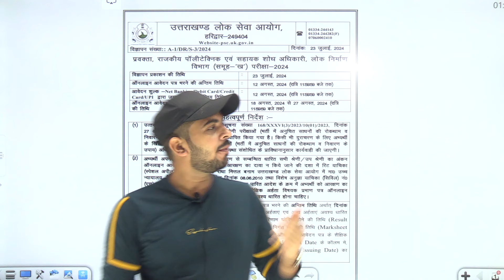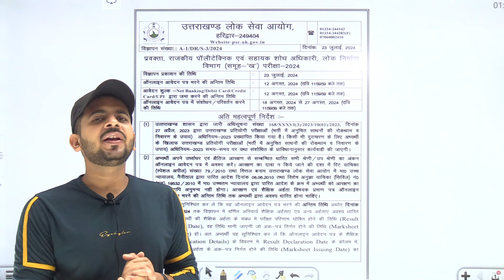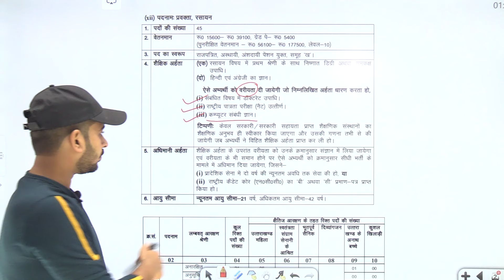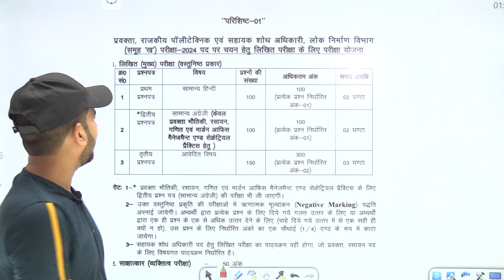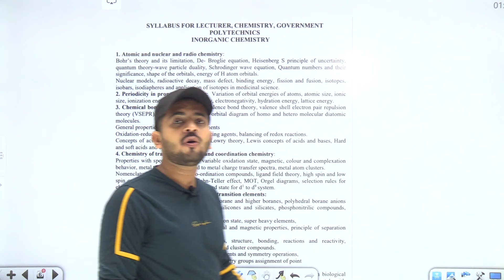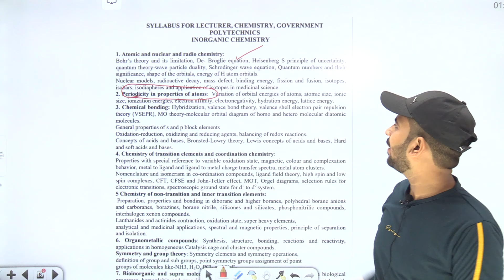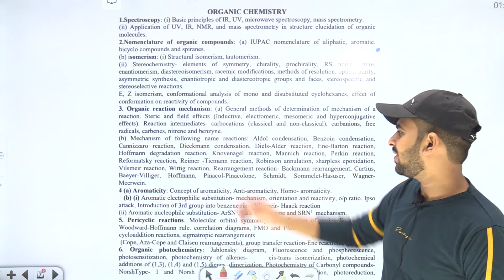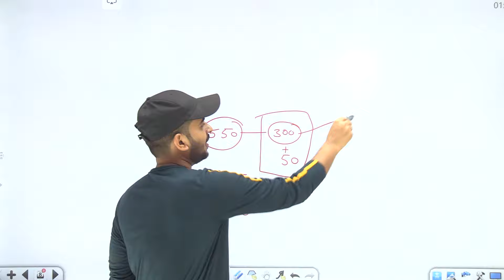Government Assistant Professor Vacancy 2024 | MSc Only | Salary Upto ₹177000/- | UKPSC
government assistant professors jobs, assistant professor vacancy 2024, assistant professor jobs 2024, government lecturer vacancy 2024, ukpsc assistant professor vacancy 2024,

Start Your CSIR NET Chemical Science Exam Preparation with our FREE Content

👩‍💻📢 Top Playlist for CSIR NET Chemical Science MadChem Classes Aspirants 📌